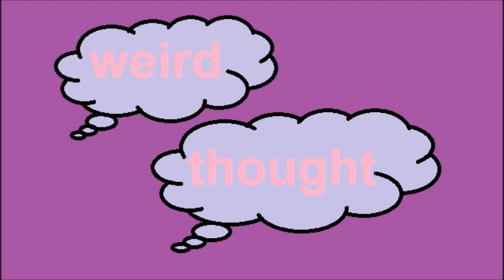Bus windows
Anyone remember the front top deck windows that used to open, they used to be a lot better at getting airflow in on a hot day.